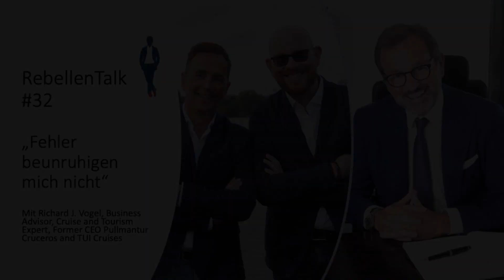Richard J. Vogel: „Fehler beunruhigen mich nicht!“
In der neuesten Folge des RebellenTalk - dem Podcast für Führungskräfte, denen man folgen will – sprechen Jörg und Jens mit Richard J. Vogel, Business Advisor, Cruise and Tourism Expert, Former CEO Pullmantur Cruceros and TUI Cruises, darüber, wie er es als Chef der AIDA Crusies, TUI Cruises und Pullmantur Cruceros geschafft hat, in stürmischer See eine neue Tourismussparte zu begründen.

Natürlich stehen hinter einem starken Chef auch starke Mitarbeiter. Starke Mitarbeiter sind die, denen man vertraut. Richard J. Vogel berichte davon, dass Fehler ihn nicht beunruhigen. Menschen die keine Fehler machen, die wagen auch nichts - so sein Credo. Das einzige was ihn beunruhigt ist, wenn sich Fehler wiederholen.

Wer Lust darauf hat zu erfahren, wie man es mit einem menschorientierten Führungsstil auch ohne Studium schaffen kann eine einzigartige Karriere zu machen, der sollte sich diesen Podcast auf keinen Fall entgehen lassen.

Den Link zum Vod- und Podcast findet Ihr wie immer in den Kommentaren.

Danke Euch und bis zur nächsten Episode…

Es grüßen Euch Euer Jörg und Jens